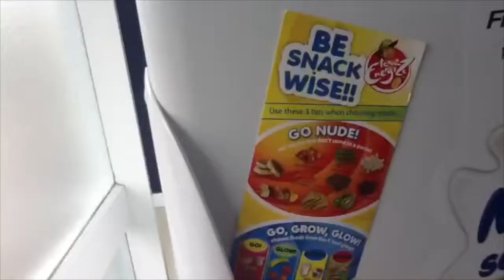Te Poi School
This video is about Te Poi School